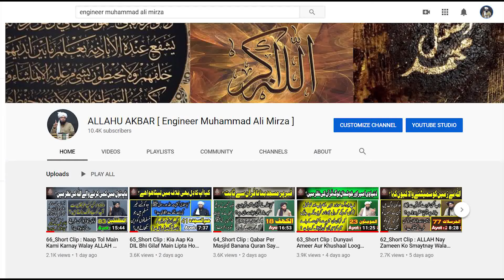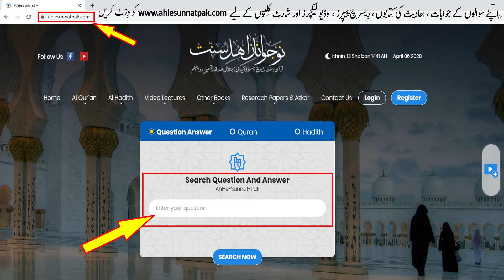Anfal (50-51): Qiyamat say Pehlay Azab Aur Munkareen Azab-e-Qabar? Engineer Muhammad Ali Mirza